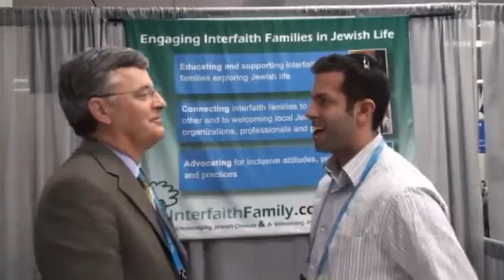Urban Herman- InterFaithFamily.com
We had the opportunity to meet Edmund Case President and Publisher of InterfaithFamily.com at the the Jewish Federations of North America GA. InterfaithFamily.com is a fantastic resource for couples who are intermarried. When couples come together with different backgrounds it is important to have resources that can help them express their backgrounds feelings and identities.